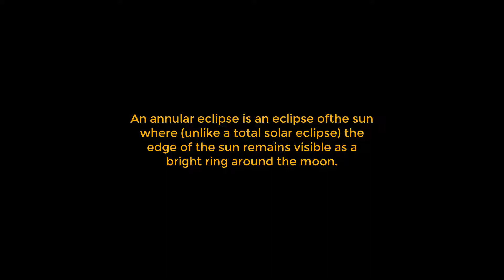The 2023 Annular Eclipse Path of "Totality"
Hey Youtube,  today Brain On Fire presents a fantastic celestial event that will happen in the future.  The 2023 Annular Eclipse.  This video traces the 2023 Annular Eclipse path as it goes in the northeast direction from Oregon through America and out towards Texas and out into the Gulf of Mexico.

This video highlights the 2023 eclipse path of totality and some of the major cities where it will be visible from.

For more information about the 2023 and 2024 eclipses and where to get the right eclipse viewing equipment